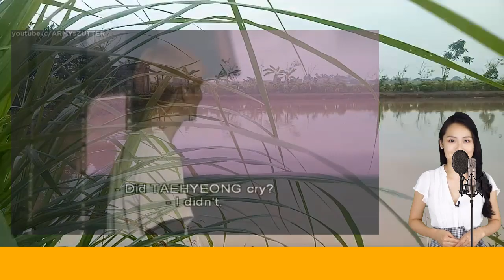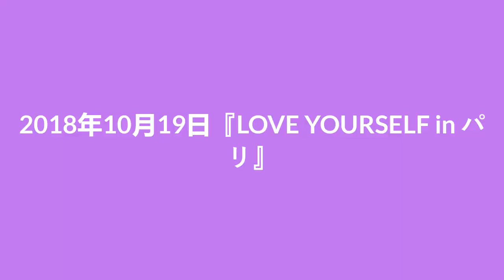【大号泣】サイン会でARMYからアルバムに書かれたメッセージを見て泣いたテテ【BTS】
★KPOPの専門チャンネル、KPOPスタジオです。
主に、KPOPのニュース、KPOPへの海外の反応をお届けします。
すべての権利は、その正当な所有者/所有者に帰属します。
★著作権の侵害は意図されておらず、主となる内容は自分のオリジナルの文章・ナレーションであり、映像や画像は「引用」だとわかるような配分を心がけております。
★より詳しい情報を要求したら私達に連絡することを躊躇しないで下さい。